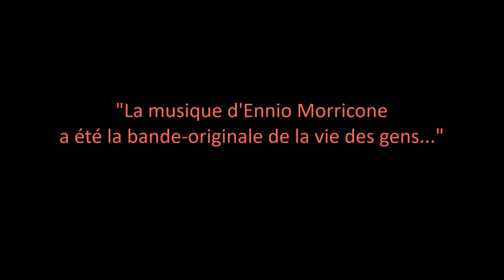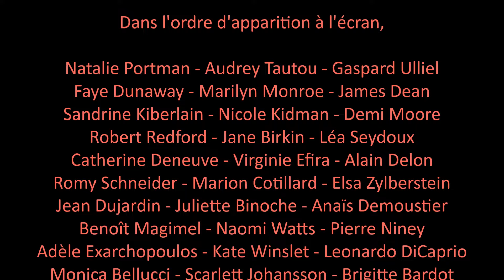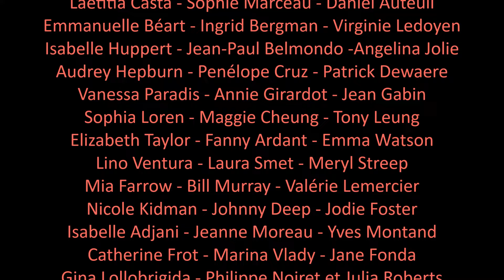MUSIQUE du FILM - Il était une fois dans l'Ouest - Ennio MORRICONE - Avec des PHOTOS nouvelles !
7 minutes d'hommage au 7ème Art ! Avec la musique inoubliable d'Ennio MORRICONE et la voix sublime d'Edda DELL'ORSO ! B.O du film de Sergio Leone, "Il était une fois dans l'ouest". Sortie en 1969.